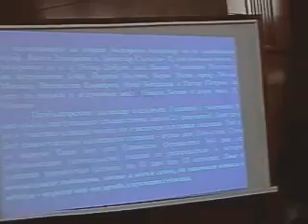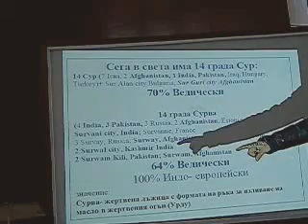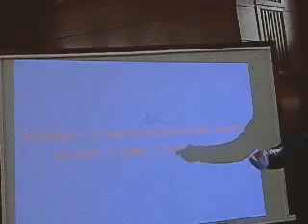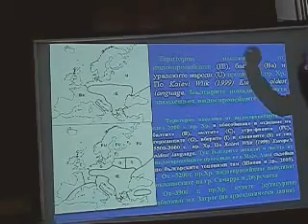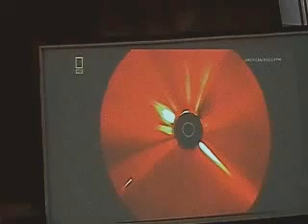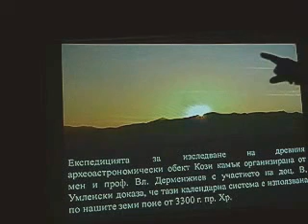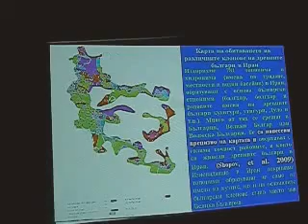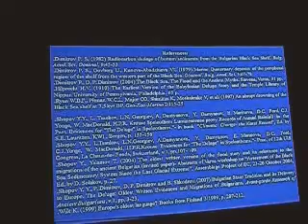Древният български календар 1ва част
Календарът на древните българи на древните българи и неговото значение за българската история. Доц., д-р Я. Й. Шопов
Доклад изнесен от доц. д-р Я. Й. Шопов на научен семинар на Института по Древни цивилизации и на лабораторията по Археогеофизика на Софийския Университет "Св. Кл. Охридски".